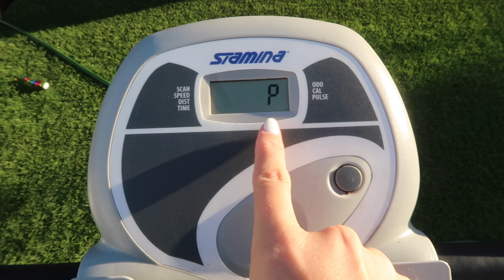DOING MY BEST FRIEND'S NAILS FOR CHRISTMAS | VLOGMAS DAY 4